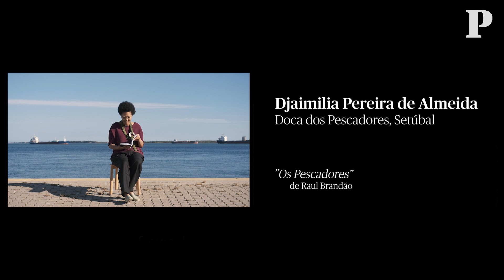Escritores que lêem o mar: Djaimilia Pereira de Almeida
A propósito da Conferência dos Oceanos, o PÚBLICO convidou quatro escritores a lerem um excerto, que gostassem, de um livro sobre o mar. De Norte a Sul do país, Afonso Cruz, Mário Cláudio, Djaimilia Pereira de Almeida e Lídia Jorge aceitaram o nosso desafio.

Djaimilia Pereira de Almeida​ escolheu a Doca dos Pescadores, em Setúbal, para ler um excerto do livro "Os Pescadores", de Raul Brandão.

A Conferência dos Oceanos das Nações Unidas, que decorre em Lisboa entre 27 de Junho a 1 de Julho, pretende impulsionar a comunidade internacional a adoptar soluções para a gestão sustentável do oceano, incluindo o combate à acidificação da água, poluição, pesca ilegal e perda de habitats e biodiversidade.

Esta conferência da ONU, que a pandemia de covid-19 adiou de 2020 para este ano, é co-organizada por Portugal e pelo Quénia.

A ONU fixou dez metas a alcançar entre 2020 e 2030 no âmbito do Objectivo de Desenvolvimento Sustentável 14, sobre protecção da vida marinha, como a prevenção e redução da poluição e da acidificação, a protecção dos ecossistemas, a regulamentação da pesca e o aumento do conhecimento científico. As Nações Unidas consideram a conferência de Lisboa como uma oportunidade para um apelo à acção para reverter o declínio da saúde dos oceanos.